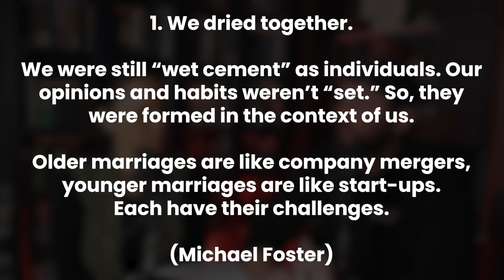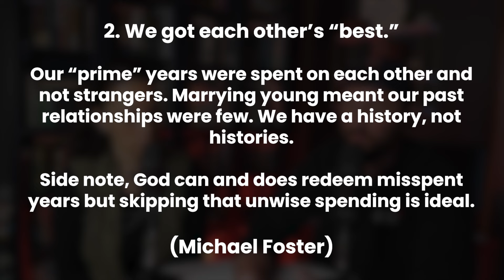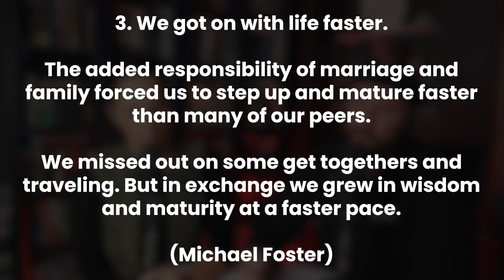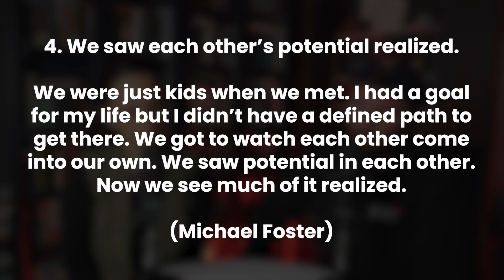What's the Right Age to Get Married? Should I Marry Young?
Throughout the past few decades, we've seen couples getting married later and later. Why do you think that is? Join us as we unpack this idea and find out if there is a magic age you should get married.

BONUS: If you're already married, let us know how old you and your spouse were when you got married!!